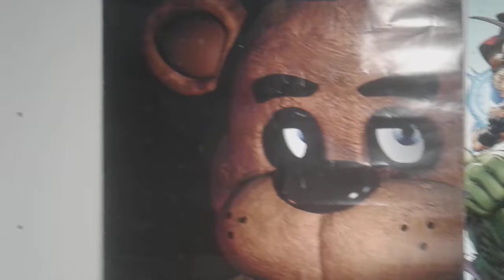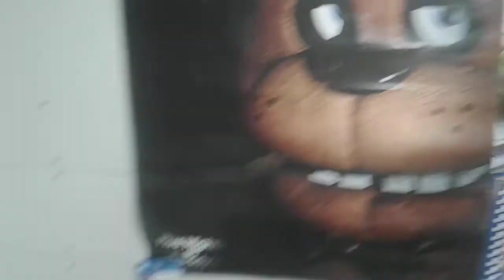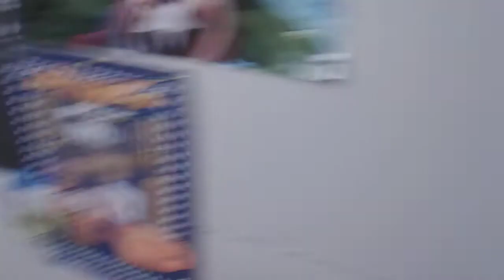Freddy And Friends "The Nanny"